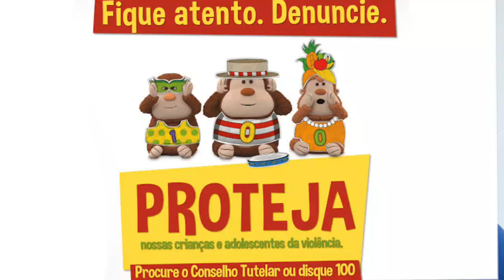Conselho Tutelar de São Roque - Carnaval 2019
Trabalho do Conselho Tutelar de São Roque durante o Carnaval. Conselheira Daiane Aparecida da Silva.